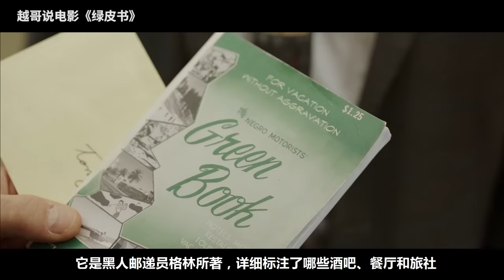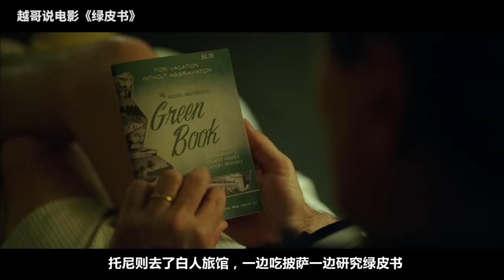【越哥】速看奥斯卡最佳影片《绿皮书》：今年看过的最治愈的电影，我要推荐给全世界！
《绿皮书》是由彼得·法拉利执导，维果·莫特森、马赫沙拉·阿里主演的剧情片，该片改编自真人真事，讲述了意裔美国人保镖托尼，他被聘用为世界上优秀的爵士钢琴家唐开车。钢琴家将从纽约开始举办巡回演奏，俩人之间一段跨越种族、阶级的友谊的故事。